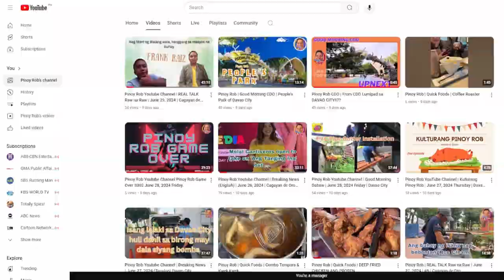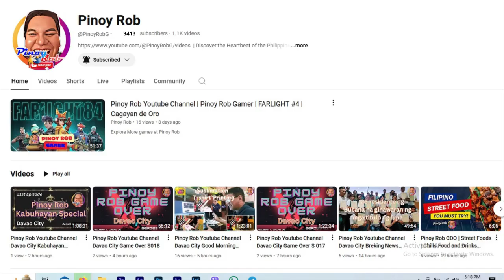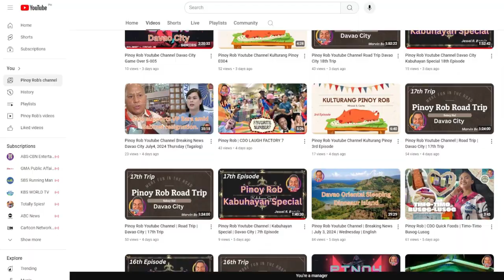Pinoy Rob Youtube Channel Davao City 68th Kabuhayan Special